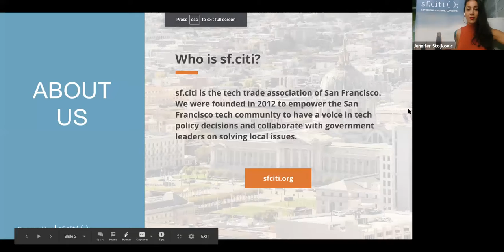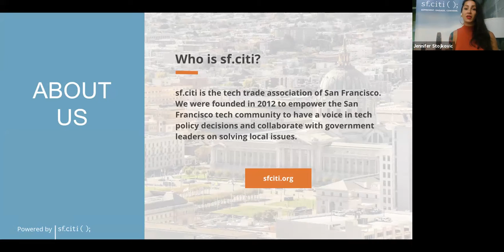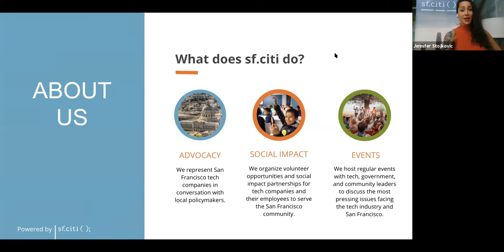Scaling Social Impact in a Remote World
At sf.citi's Scaling Social Impact event, we heard stories of how tech companies have successfully transitioned their social impact strategies during the COVID-19 pandemic and how to scale those efforts into an increasingly remote future. Leading the conversation were tech and social impact leaders Amy LeBold of NextRoll, Tina Lee of Dropbox, and Amanda Lenaghan of Cruise.